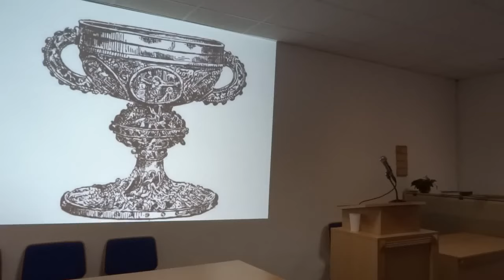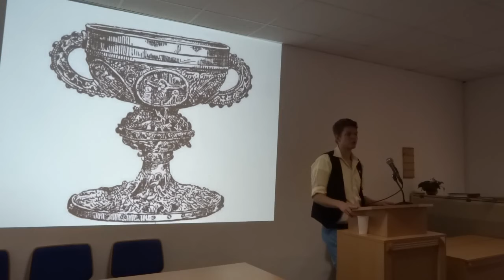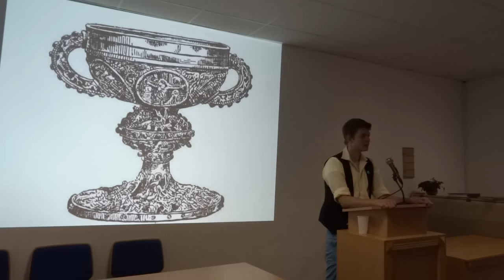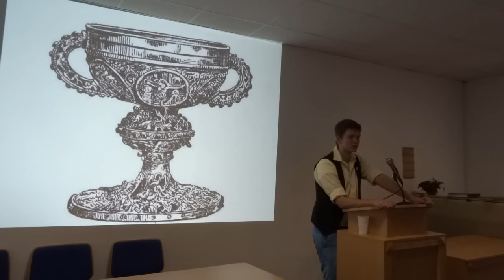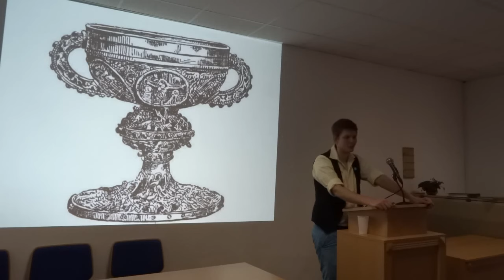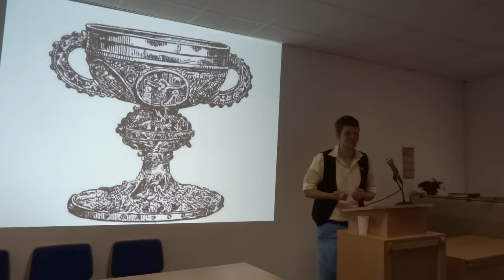Filipovo apokryfní evangelium, Svatý grál a JEŽÍŠOVA MANŽELKA